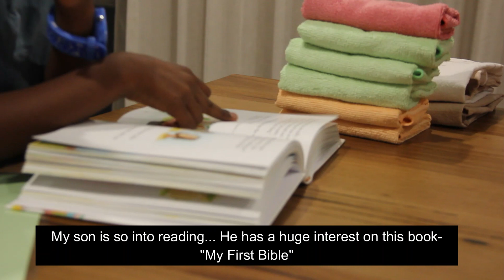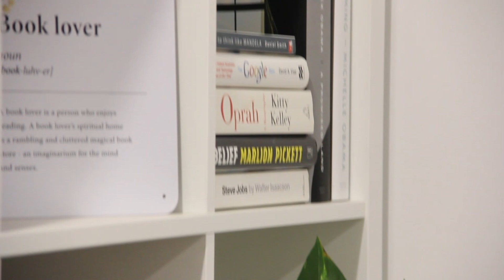Sri Lankan New Year Celebrations !!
Sinhala & Tamil New Year is the biggest traditional event in our culture. There are significant customs and rituals been fulfilled amongst us during the new year time. In this video I have demonstrated how our family did some of those rituals.